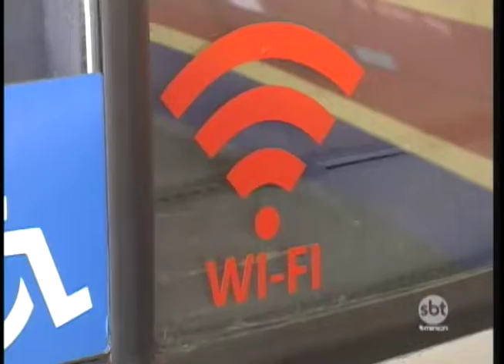Até fim de outubro coletivos devem oferecer wi-fi de graça em Rio Preto